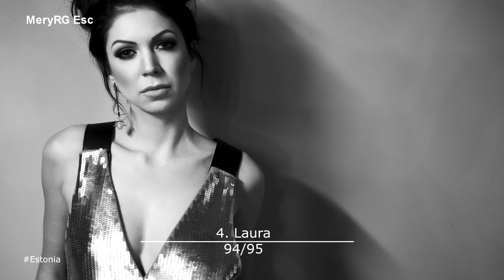Other Songs by Eurovision 2017 Artists | My Top 20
My Top 20 Eurovision 2017 Other songs

Alma - La chute est lente
Anja Nissen - Never Alone
Demy - The Sun
Dihaj- I Break Again
Francesco Gabbani - Amen
Hovig- Stone in a River
Koit Toome - Valged Ööd
Kristian Kostov - Ne si za men
Laura - 94/95
Lindita Halimi - Now
Manel Navarro - Candle
Nathan Trent - Like it is
Omar Naber - Parfum
Robin Bengtsson - Constellation Prize
Salvador Sobral - Excuse Me
Slavko - Krivac
Sunstroke Project - Amor
Svala - The Real Me
Timebelle - Singing About Love
Triana Park - Shoe Shine

Albania - Lindita - World
Belarus - NAVI - Historyja Mahjo Zyccia
Denmark - Anja - Where I Am
FYR Macedonia - Jana Burčeska - Dance Alone
Israel - IMRI - I feel alive
Russia - Yulia Samoylova - Flame is burning
The Netherlands - OG3NE - Lights And Shadows
Ukraine - O.Torvald - Time
UK - Lucie Jones - Never Give Up On You